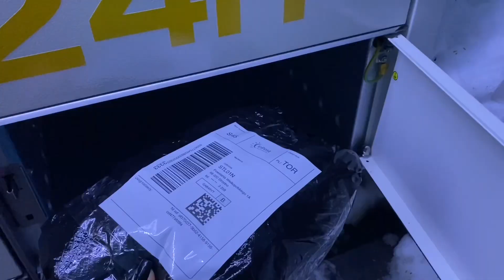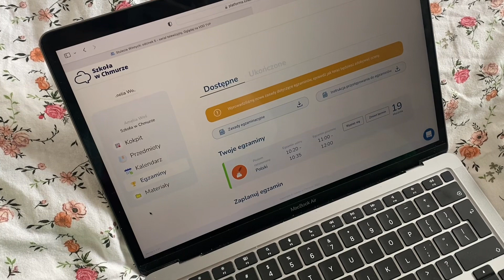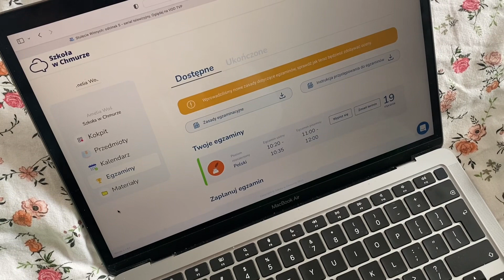VLOGMAS 21 & 22🤶🏽 | gotowanie, lumpeksy, przygotowania do świąt!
Hejka!

 Witam we vlogmasie z dnia 21 i 22 grudnia, mam nadzieję, że film się podoba. Dajcie znać czy rozpoczęliście już przygotowania do swiat!